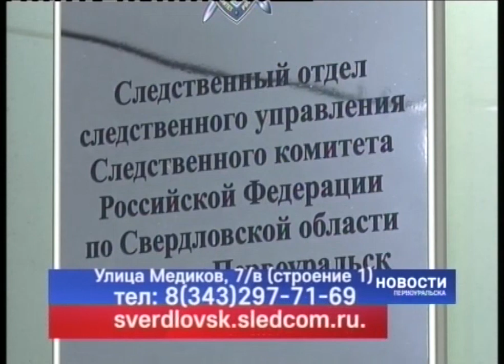Алексей Невгад проведет прием граждан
Замруководителя Следственного управления Следственного комитета России по Свердловской области Алексей Невгад проведет выездной прием граждан в Первоуральске. Обратиться за помощью можно 16 января.
Личный приём подполковник юстиции Алексей Невгад проведет в следственном отделе Первоуральска. Адрес: улица Медиков, 7/в (строение 1). Для записи на приём к заместителю руководителя следственного управления области необходимо предварительно позвонить по телефону: 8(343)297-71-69, или оставить контактную информацию на сайте регионального следственного управления в разделе Интернет-приёмная - электронный адрес на экране (sverdlovsk.sledcom.ru)